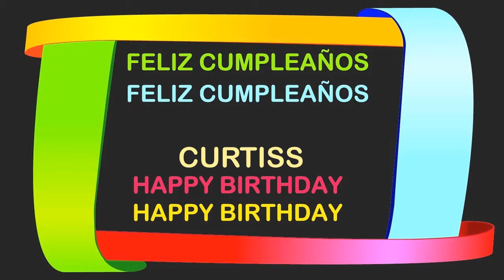Curtiss Birthday Postcards & Postales